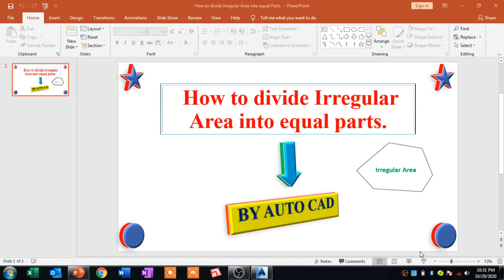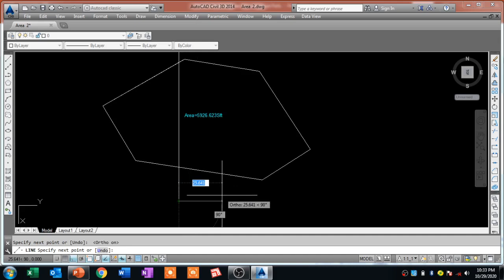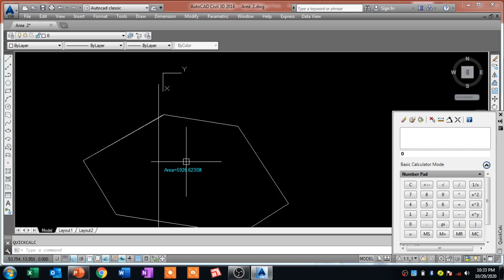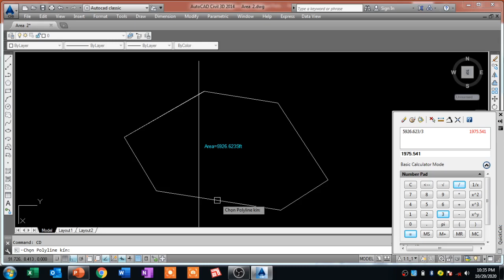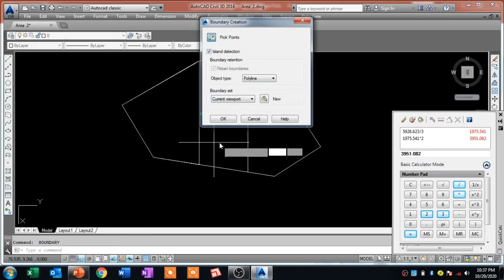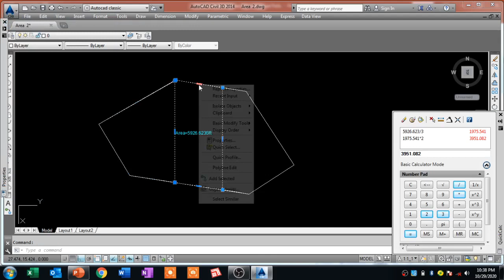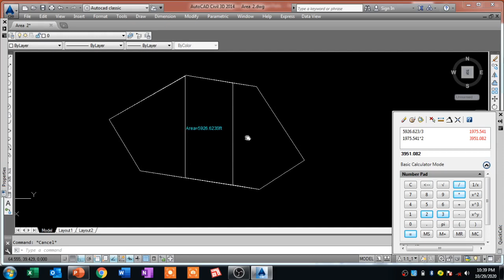How to divide irregular area into equal parts || By Auto CAD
In this video i discussed about land measurement. How to divide irregular area into equal parts.